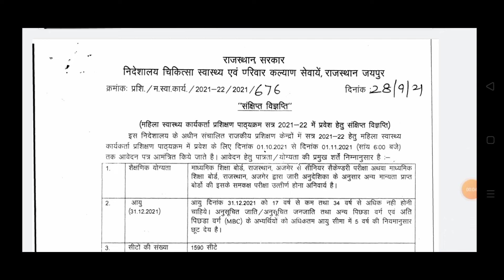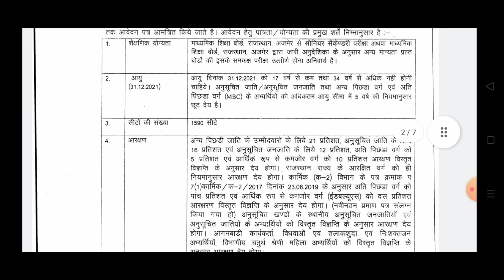ANM COURSE FULL DETAILS,ANM TRAINING 2021,ANM COUNSELING 2021,ANM ADMISSION 2021,ANM COURSERAJASTHAN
ANM COURSE FULL DETAILS,ANM TRAINING 2021,ANM COUNSELING 2021,ANM ADMISSION 2021,ANM COURSE RAJASTHAN,